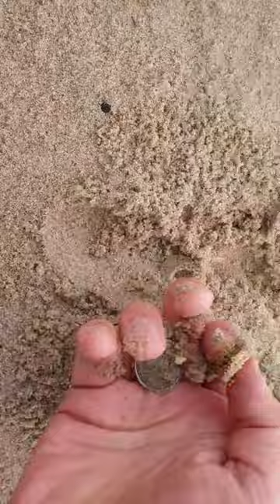1 KG of Gold